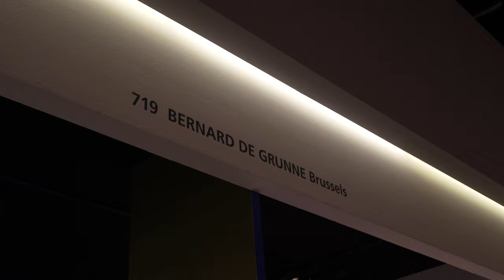TEFAF '23: Mumuye Art at Bernard de Grunne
Produced and directed by Shayan Barjesteh van Waalwijk van Doorn.